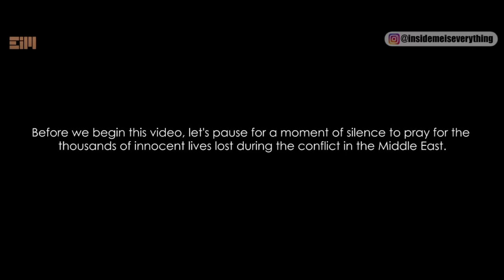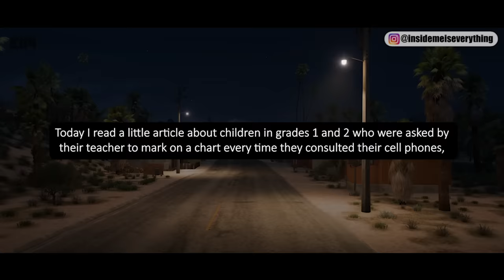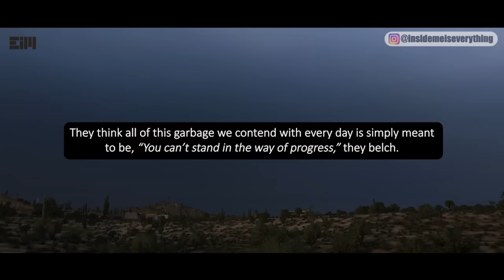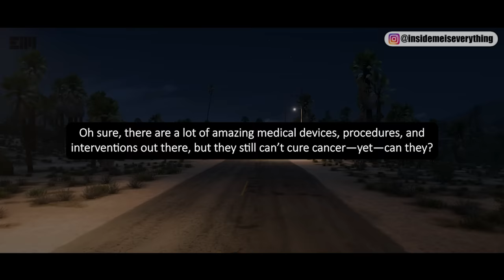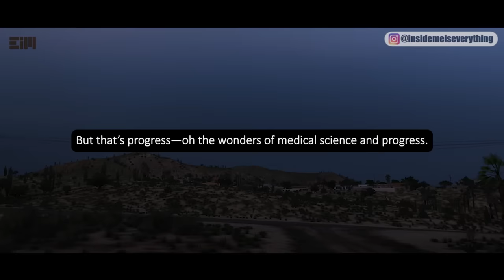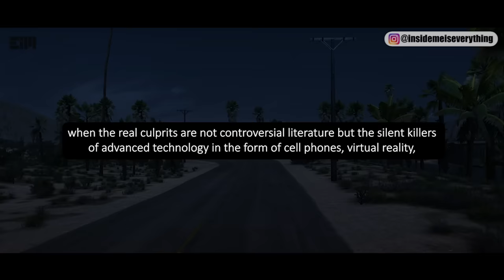A REAL WARNING FOR AMERICA